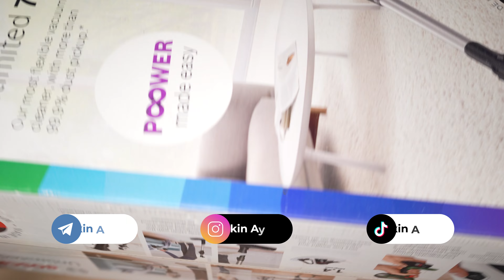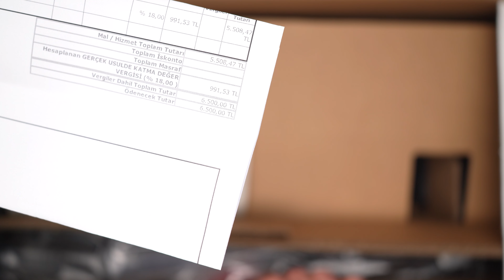BOSCH UNLİMİTED 7 İNCELEME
Selamlar Herkese ben Seckin bu videom da sizlere BOSH Unlimited 7 kutusundan çıkarıp teknik özelliklerinden bahsediyoruz ve birkaç ufak testini yapıp bu tarz süpürgeler kullanan birisi olarak sizlere düşüncelerinden bahsediyorum fiyatından da videoda bahsettim ürünün ufak tefek parçaları çok tam bir fiyat performans ürünü diyebiliriz ürün linkini aşağıya ekliyorum güvenli bir şekilde oradan bakabilirsiniz ya da satın alabilirsiniz video beğenirseniz beğenmeyi destek olmak adına da kanalı abone olmayı unutmayın şimdiden teşekkürler.￼

Ekipmanlarım (İş Ortağı Linki)
➤Ipad pro
➤Masaüstü: Toplama :)
Programlar
➤Audacity
Sizi bu küçük topluluğumun arasında görmekten mutluluk duyarım.
İyi Seyirler.
Seçkin Ayazlar